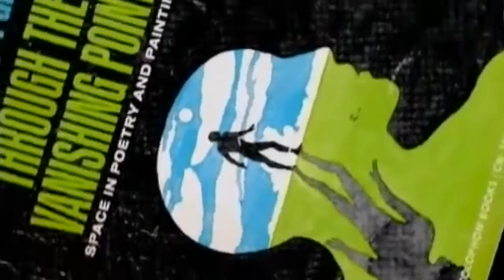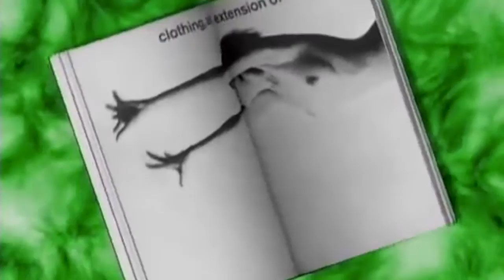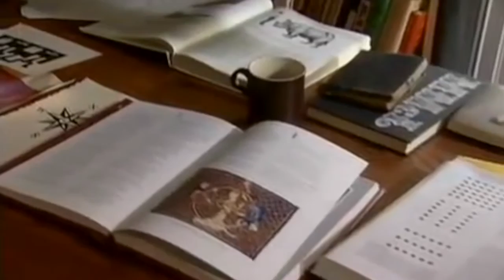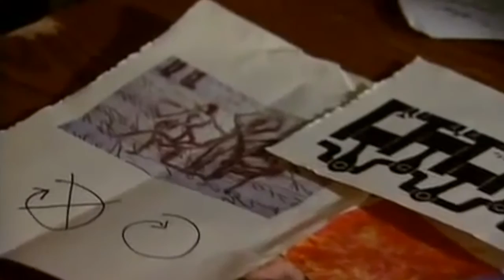Metaphysics and Metaphor – Marshall McLuhan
Marshall McLuhan's rose to fame during the 60's but struggled to communicate an alternative worldview using the standard media of that time.

Footage from documentary: McLuhan's Wake.

*** For non-commercial educational purposes ***